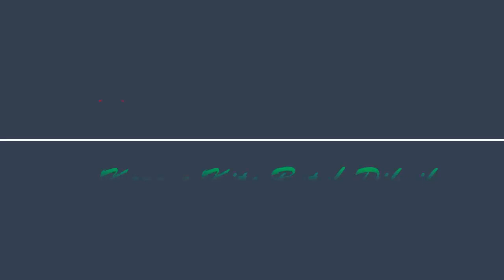Iring-Iringan Wapres Jusuf Kalla Melewati Wisata Hutan Pinus Malino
♥【 TERIMA KASIH 】♥